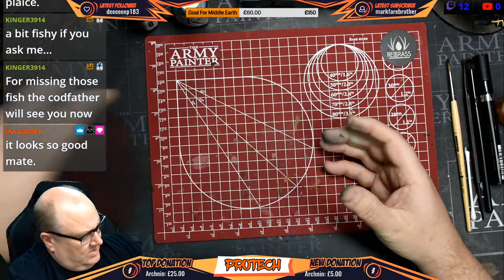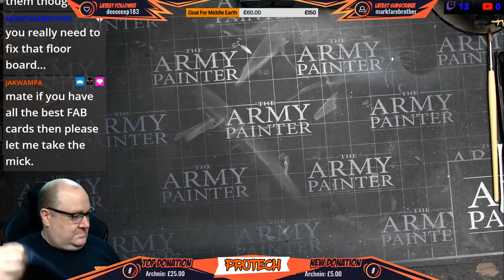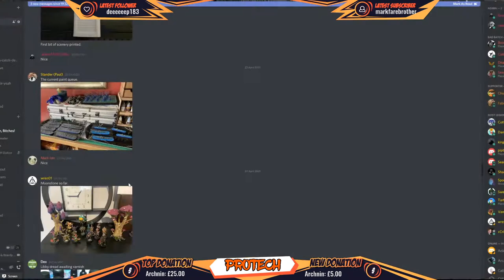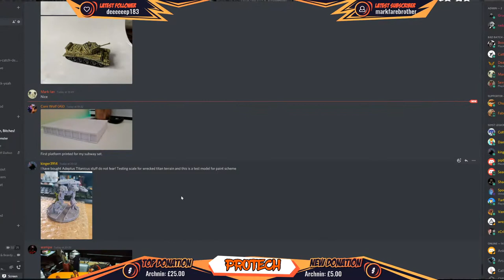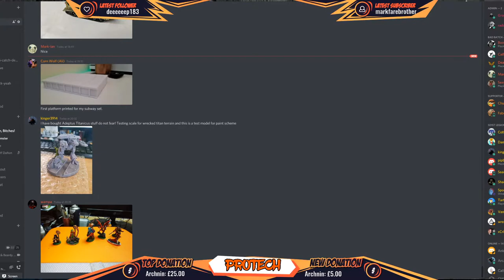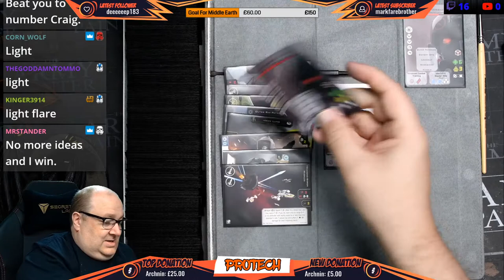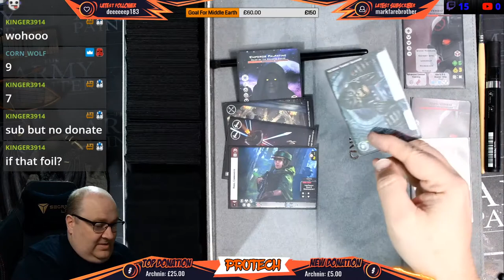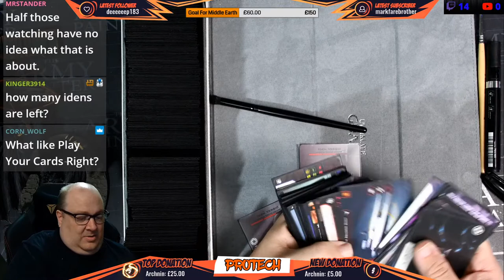Pro Tech Models Stream #120 - Nearly at Mt Doom !!